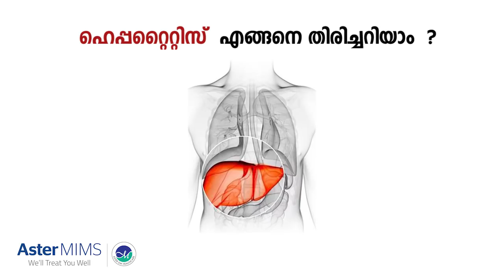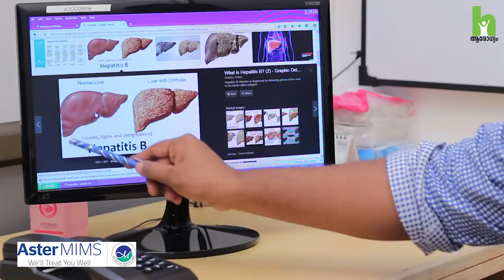ഹെപ്പറ്റൈറ്റിസ് രോഗ കാരണങ്ങളും ലക്ഷണങ്ങളും? Hepatitis Disease Malayalam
Latest malayalam health tips about Hepatitis A, B, and C Symptoms, Causes and Tests by Doctor Rajneesh - Senior Consultant Gastroenterologist at Aster MIMS - Calicut.

How to Cure Liver Disease by Dr. Rajaneesh (Malayalam)

 Hepatitis refers to an inflammatory condition of the liver. It's commonly caused by a viral infection, but there are other possible causes of hepatitis. These include autoimmune hepatitis and hepatitis that occurs as a secondary result of medications, drugs, toxins, and alcohol.

വിഷബാധകള്‍, മദ്യം, ചില മരുന്നുകള്‍, വൈറസ് രോഗബാധ ഇവയൊക്കെ കരളിനെ ബാധിക്കാം. കരളിനുണ്ടാകുന്ന നീര്‍വീഴ്ചയാണ് കരള്‍ വീക്കം അഥവാ ഹെപ്പറ്റൈറ്റിസ്. കോശങ്ങള്‍ നശിച്ച് കരള്‍ ചുരുങ്ങുന്ന അവസ്ഥയാണ് സിറോസിസ്.
കരൾ വീക്കം  ഹെപ്പറ്റൈറ്റിസ് രോഗത്തെ കുറിച്ചും രോഗകാരണങ്ങളും ലക്ഷണങ്ങളെ കുറിച്ചും Dr. Rajneesh MD, DM (Senior Consultant Gastroenterologist Aster MIMS - Calicut) സംസാരിക്കുന്നു നിങ്ങളുടെ സംശയങ്ങൾ കമന്റ് ചെയ്യുക. ഡോക്ടർ മറുപടി നൽകുന്നതാണ്